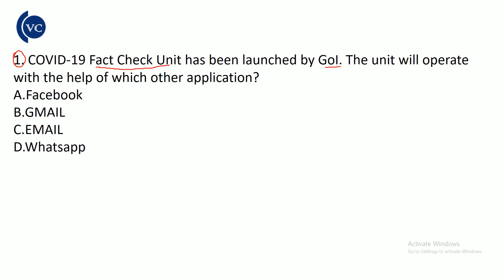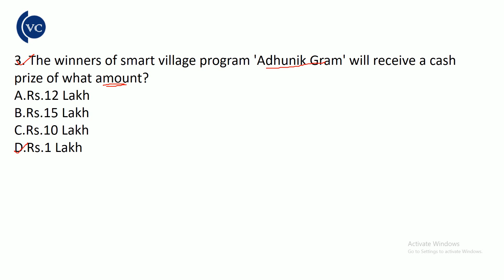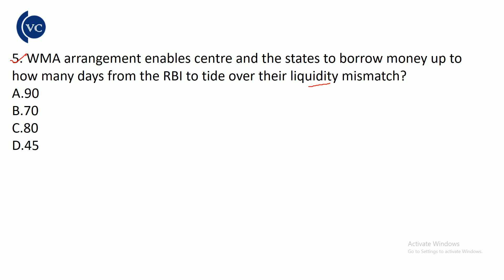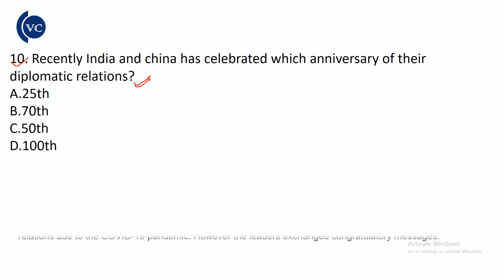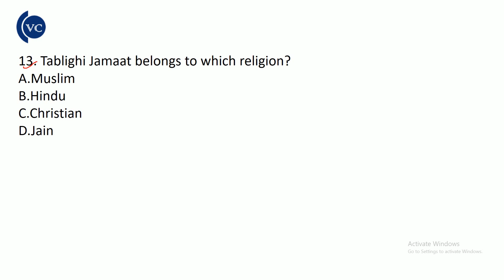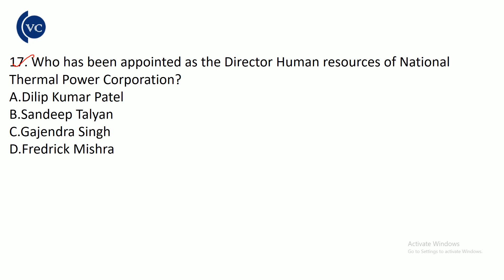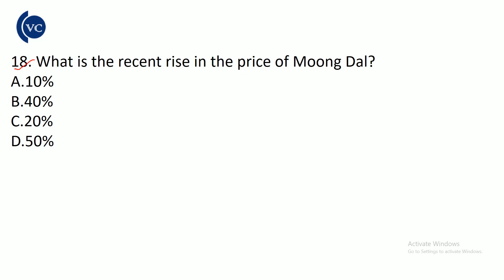4th April 2020 MCQ Current Affairs in odia by vidwan competition